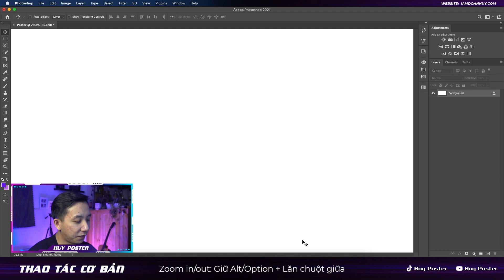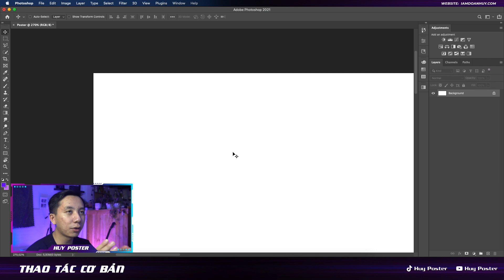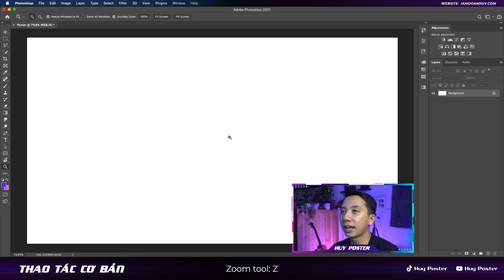XÓA MÙ PHOTOSHOP #2 Tao tác cơ bản, zoom in zoom out trong Photoshop | Huy Poster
Chào mừng đến chuỗi bài giảng "Xóa mù Photoshop" của Huy Poster.
Các bài giảng sẽ giúp bạn có một kiến thức cơ bản và hữu dụng nhất khi bắt đầu với môn Photoshop. Sau chuỗi bài này, các bạn sẽ nắm được cách sử dụng các công cụ, từ đó việc học nâng cao sẽ dễ dàng hơn rất nhiều.
Nào giờ các bạn cùng học nhé. Chúc bạn học thành công.
Có thắc mắc gì cứ để lại comment bạn nha.